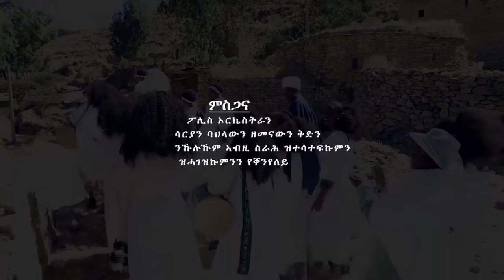Gebrehiwet Gebremariam (ምራጭ) Msaki Welel / New Ethiopian Music (Official Video)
Gebrehiwet Gebremariam (ምራጭ) Msaki Welel / New Traditional Tigrigna Music